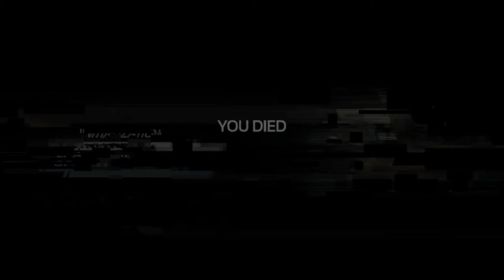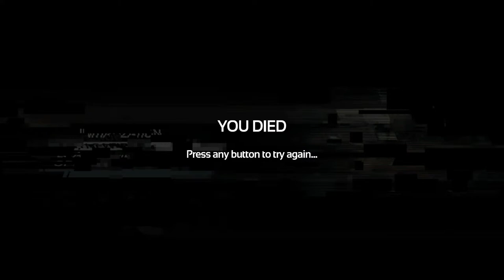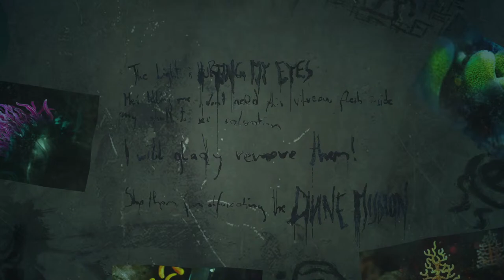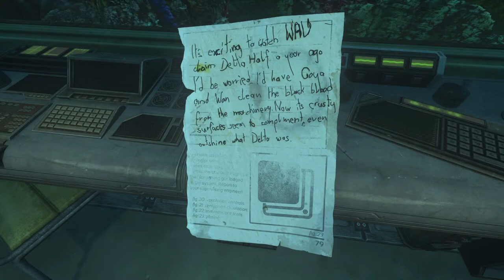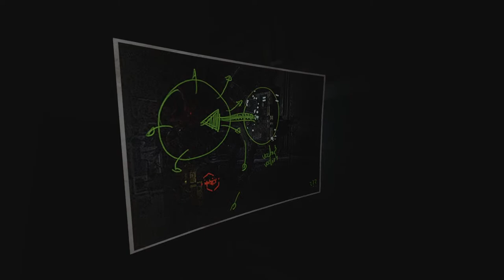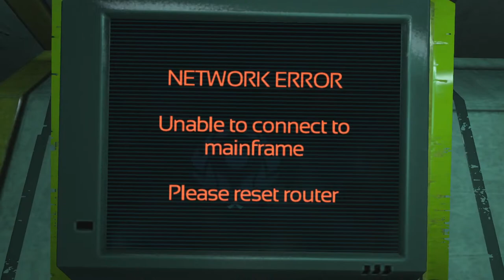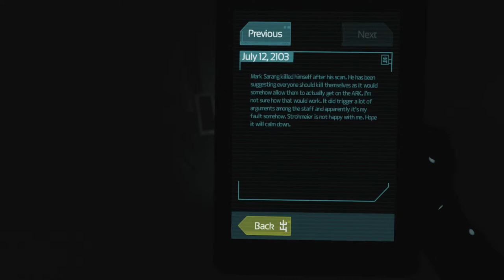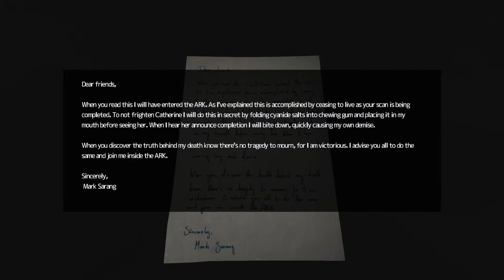Solar Sands Plays SOMA #3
Don't spam